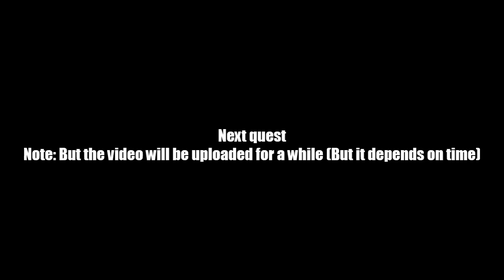AQ Worlds "Where's Twilly?!?" (Quest)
Quest:Where's Twilly?!?

NPCs:Aria

Monster List:None

Turn in:Missing Moglin x1
             Missing Butterflies x1
             Sarcastic Note from Xeven x1

Equipment Won:None